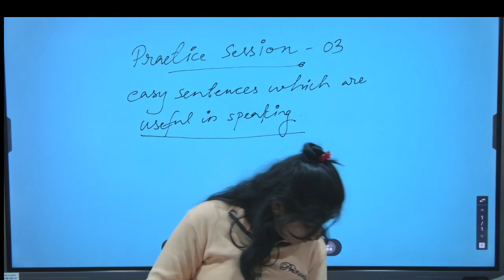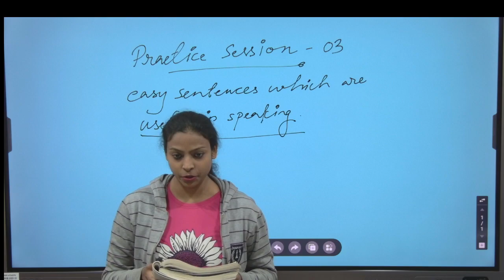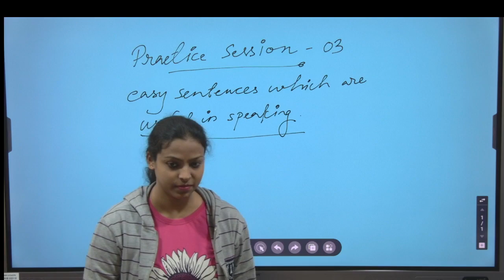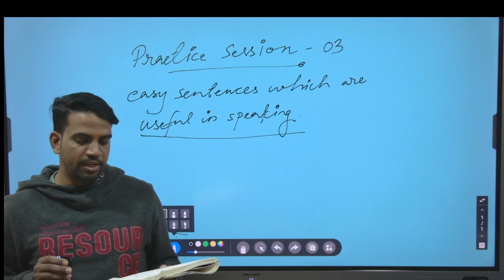students presentation( Speaking English Practice)spokenenglishcourse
Hello everybody, in this video our students are doing drilling exercise. It is a very common method to learn new sentence and bring those sentences in practices.
our students are also doing these practice in our live sessions class.

🎯ABOUT MIDAS ENGLISH ACADEMY : We are delivering education since 2010. Midas Academy is a synonym of education in English for competitive exams like BANK, SSC, CDS, NDA, PEB, TET, TEACHER EXAMS, ARMY, ETC

we teach all subjects like MATHS,  REASONING, ENGLISH, HINDI, GS, COMPUTER, SCIENCE ETC.

YOU TUBE  ID: MIDAS ACADEMY BHOPAL